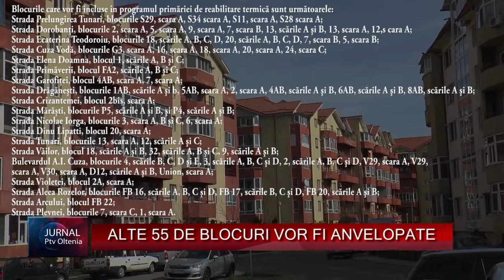JURNAL PE SCURT 26 09 2019